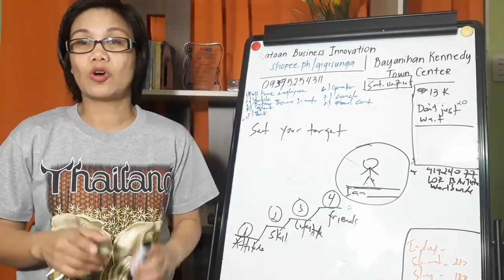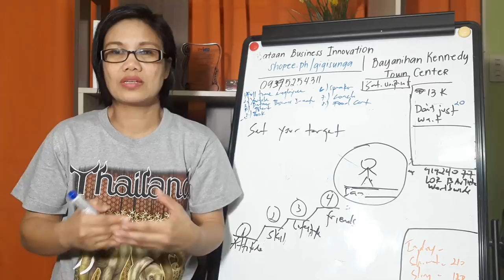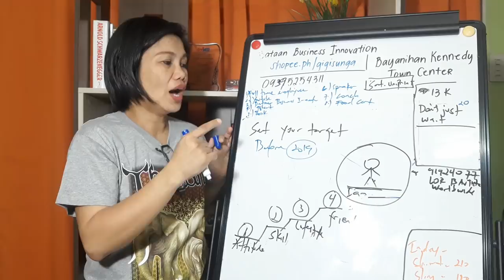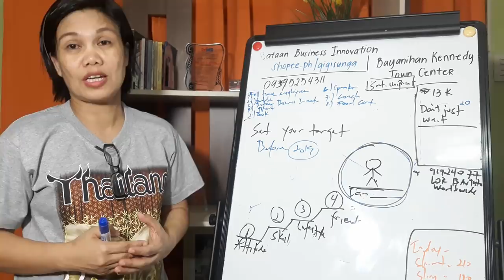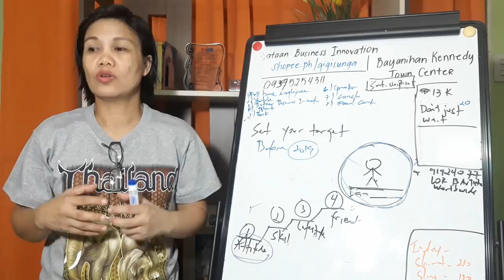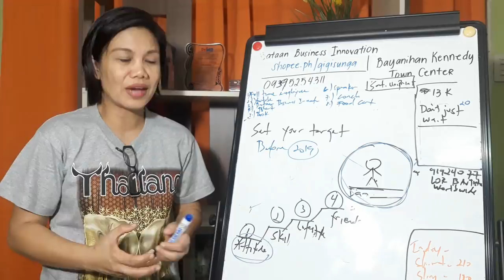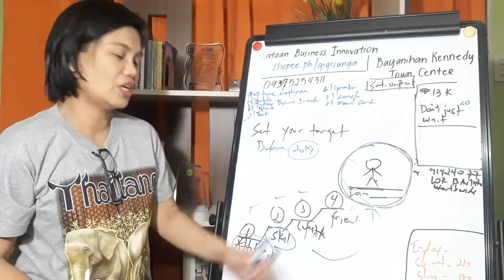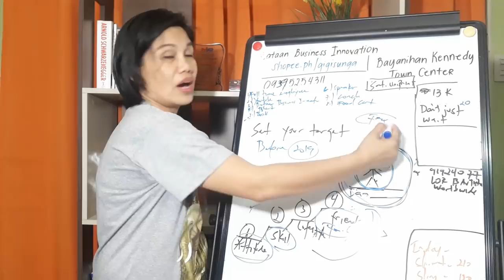Set your Goal, Unahan mo na ang 2019